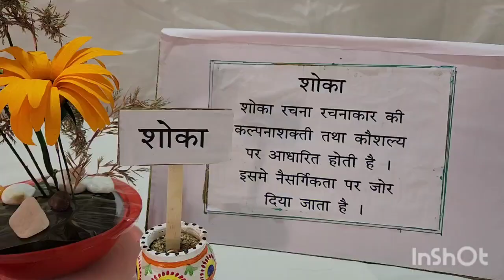Flower Decoration Japaniese #